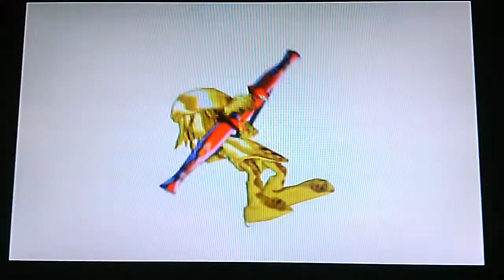【サルバトーレ】ハルカの機動力の良さがわかる動画